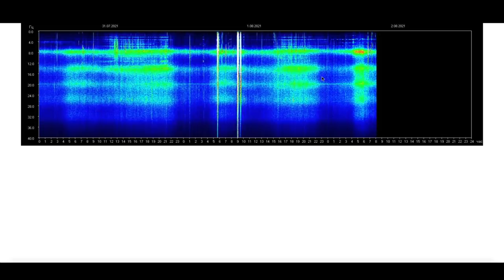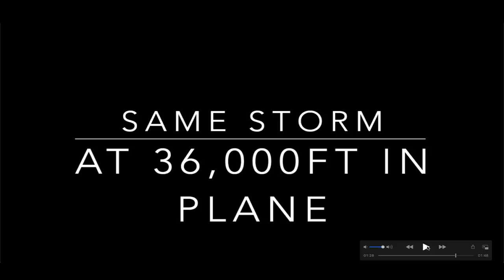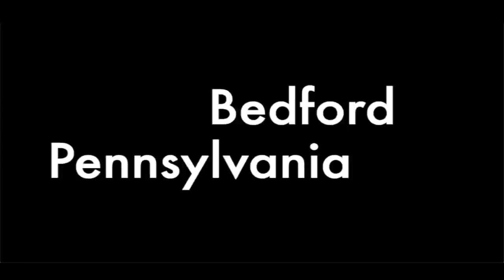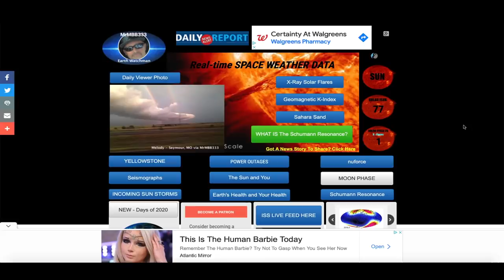Ok, this is getting REALLY weird! It's happening AGAIN 750 miles away! | "Freak Skies" over Nebraska